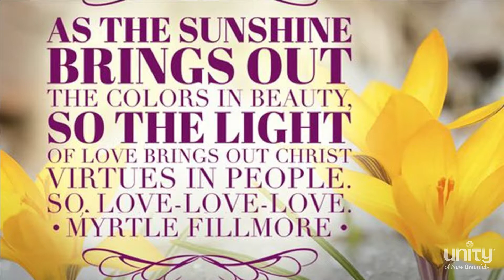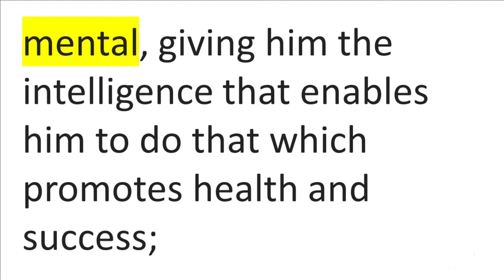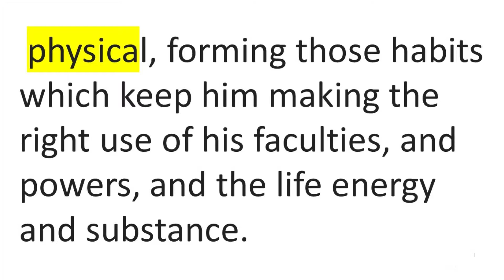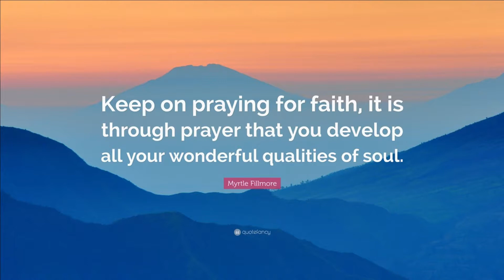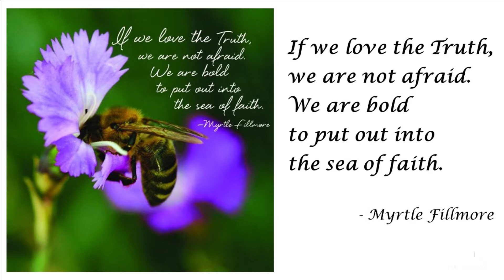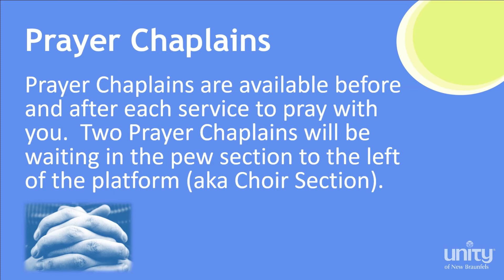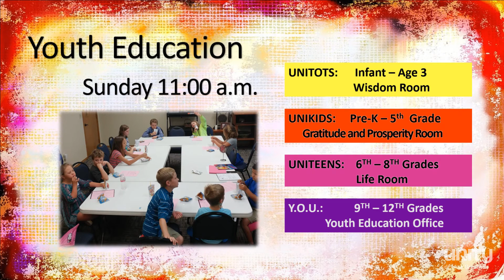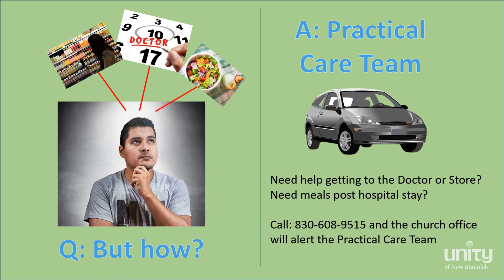May 13, 2018 "The Way to Health" - Rev. Sondra von Gyllenband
UnityNewBraunfels.org
11 am Service

Viewers: Please take a moment to respond to this quick, one questions survey. This provides information for our Templeton Grant.: